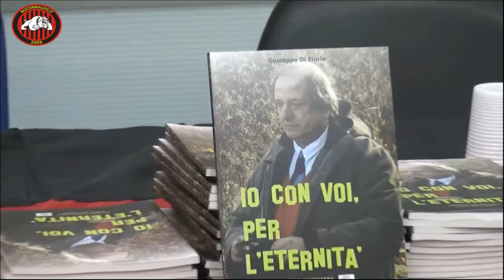Sala stampa intitolata a Peppino Di Florio: la conferenza stampa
Ecco la conferenza stampa della presentazione di questa mattina allo stadio San Francesco di Nocera Inferiore dove è stata intitolata la sala stampa allo storico giornalista Peppino Di Florio e presentato il libro dei ricordi da lui lasciati dal titolo: "Io con voi per l'eternità"